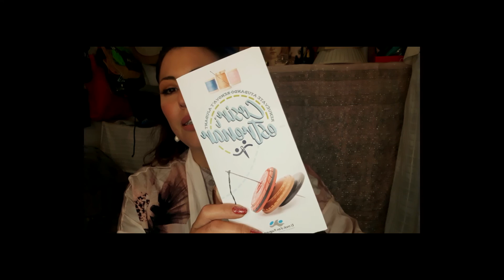RECIBO MI CAJITA COSIR I ESTRENAR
Vamos a ver q nos trae cosir y estrenar,espero q les guste